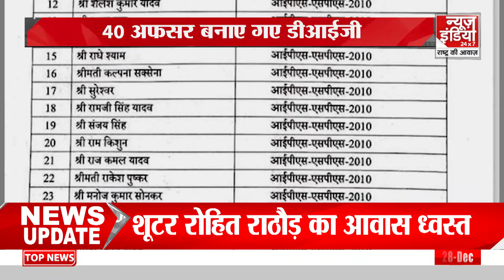Viksit Bharat Sankalp Yatra: विकसित भारत संकल्प यात्रा शिविर का आयोजन | Narendra Modi | BJP